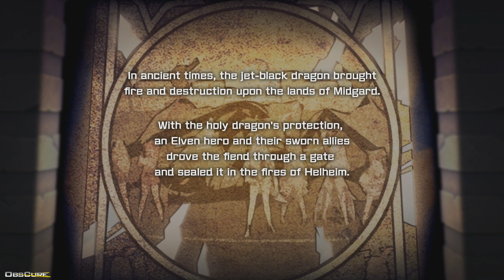Bullet Girls Phantasia Ch. 1-1 Escape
Bullet Girls Phantasia
Chapter 1: The Fantasy World of Midgard
Mission 1: Escape

Bullet Girls Phantasia is the latest entry in the Bullet Girls series. It is an action shooting game where you control the girls of the “Ranger Club,” which is a school organization established with the purpose of defense training, and fight enemies one after the next. In this installment, the setting has changed from a school to a fantasy world, where you will fight against monsters like orcs and slimes that come at you in big numbers. Take on the challenge using modern day weapons like rifles and shotguns.

For the first time in the series, the game will have Buddy characters that participate in battles to help the player, in contrast to Supporter characters that only worked behind the scenes in past games. There are situations where tanks are placed on the battlefield, which you can enter and control tanks to annihilate monsters. When the girls are attacked from monsters, their clothes will gradually be destroyed as they receive damage. The more the clothes are destroyed, the more damage is received for same attacks.

The key feature in the series, ‘Interrogation Training’, is a mode where the player can tickle or slightly annoy the girls by simulating a situation in which they are caught by an enemy. You can use various interrogation items like water guns and condensed milk. The character’s mood changes and gives different response depending on the item used in the interrogation.